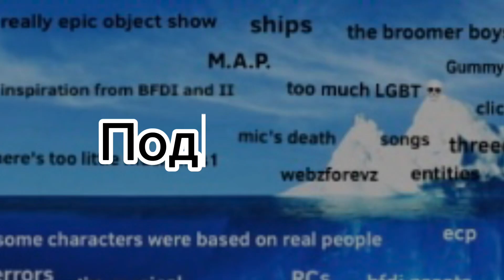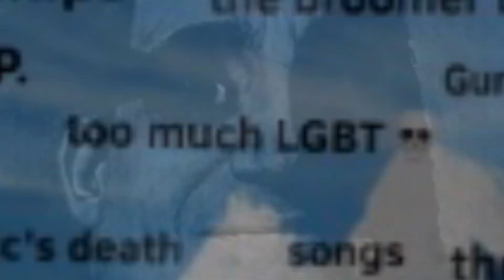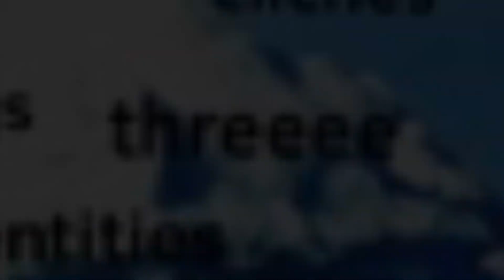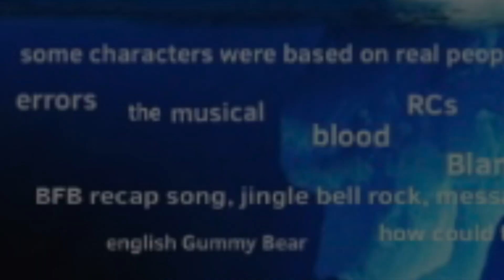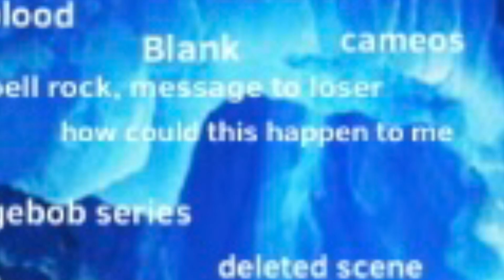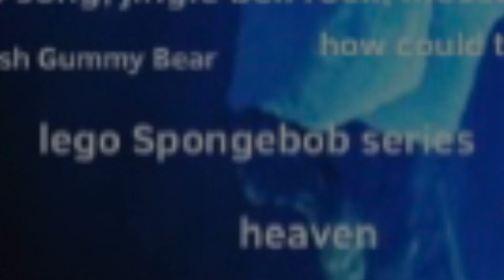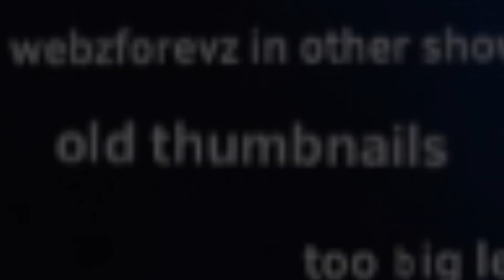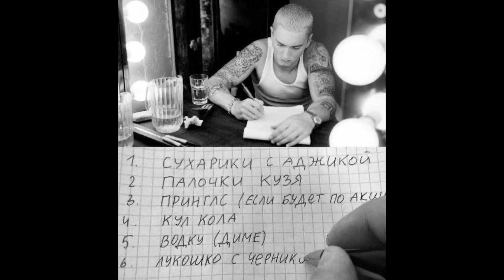-Айсберг excellent entities-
Это айсберг excellent entities :|
Короче тут вы узнаете много нового об этом обджект шоу.
Айсберг я делал сам, он выложен на сабреддит r/ObjectShows!
Берите на разбор, только укажите что за созданием айсберга стою я.
Материал от: ​⁠​⁠@WebzForevz и от ​⁠@theobjectshowarchive,
Музыка от ​⁠@BFDI.
Кстати, в начале я анонсировал кое-что очень интересное!
00:00 - начало/интро
00:30 - поднебесье
05:08 - водная гладь
08:30 - тёмные воды
10:55 - дно айсберга
12:12 - уРаВиНь РиЛьЕх 😱😱😱
12:30 - конец :)